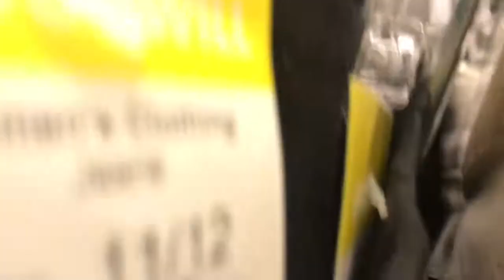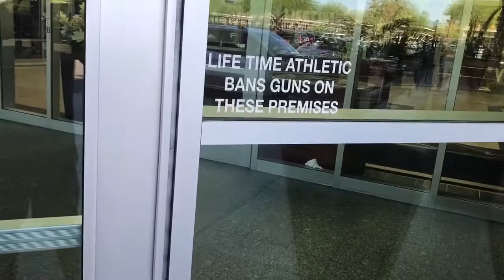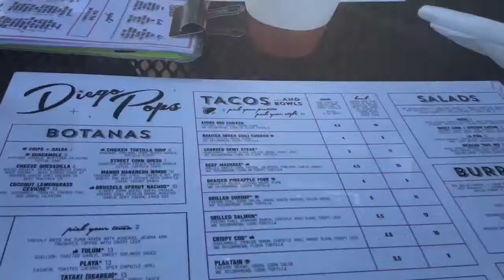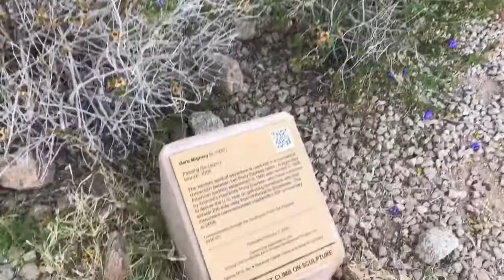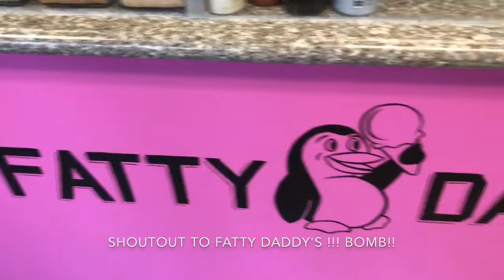Day 2 Arizona | Photoshoot With James Patrick | Food | Sightseeing